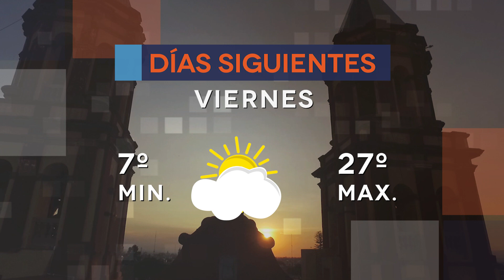CLIMA 28 SEPTIEMBRE